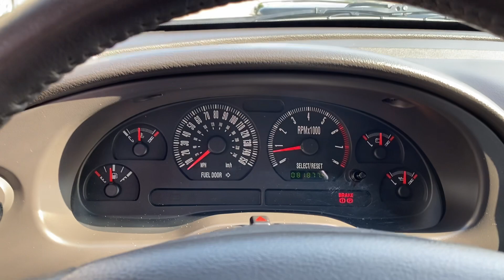2001 Ford Mustang GT Bullitt For Sale